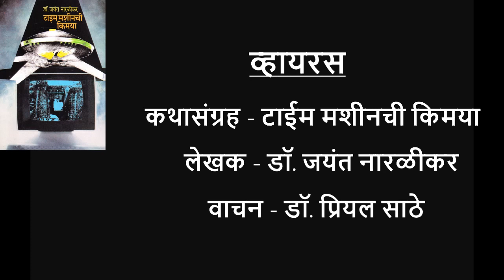व्हायरस I प्रियल I विज्ञानकथा I डॉ जयंत नारळीकर I Virus I Sci-Fi I Dr Jayant Naralikar I Audiobook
A story from the book - Time machine chi kimaya.